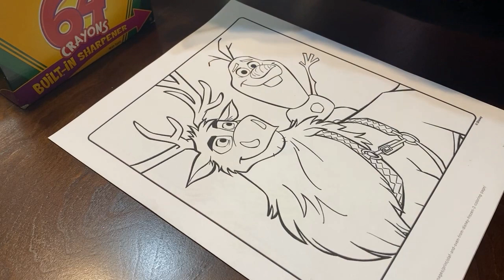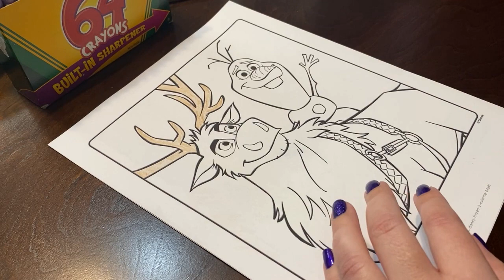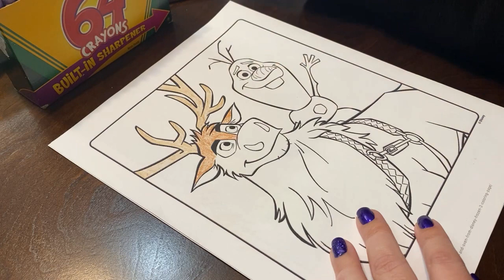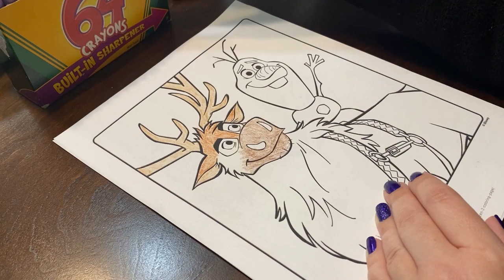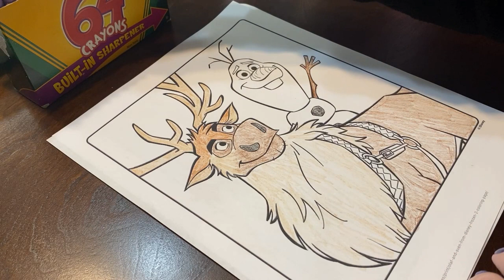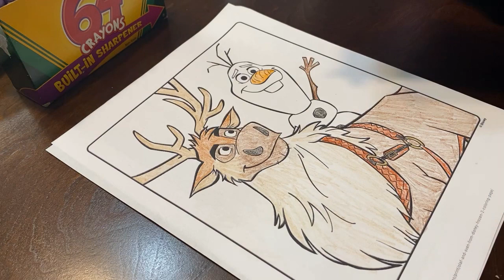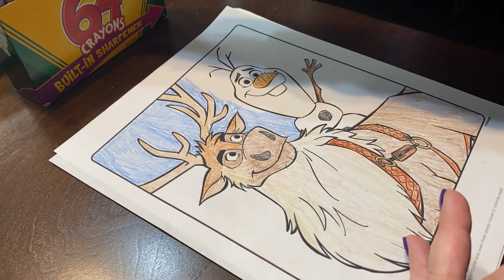ASMR Coloring Frozen - No Talking - Ambient Sounds ,Relaxation, Rest, Sleep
@Color_Me_Vivid_ASMR Watch and listen as I color with crayons.